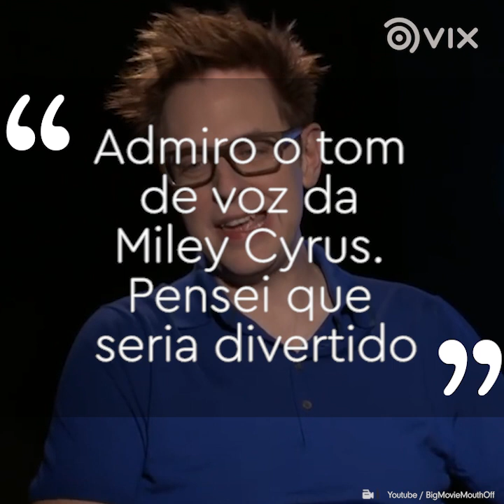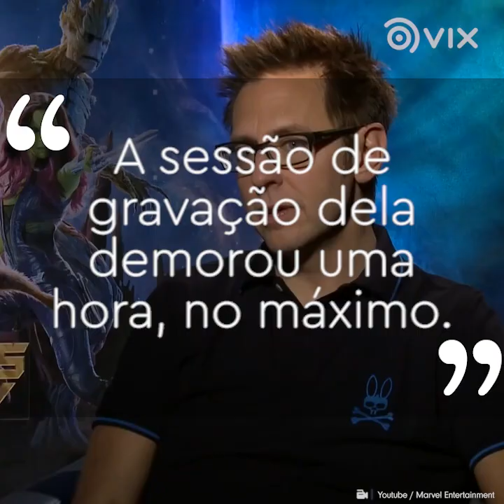Você sabia que a Miley Cyrus trabalha na Marvel há anos? | Celebridades | VIX Brasil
A cantora já participou de um dos filmes mais importantes do UCM e em breve poderá aparecer em um segundo filme. Uma vez Disney, sempre Disney!